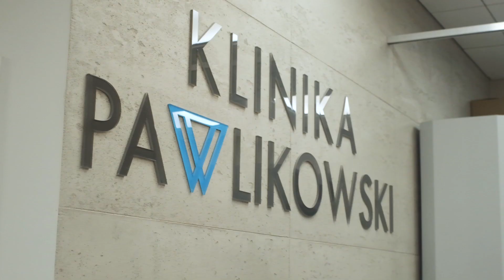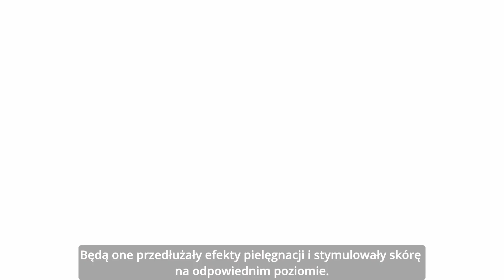Klinika Pawlikowski - Nlift long